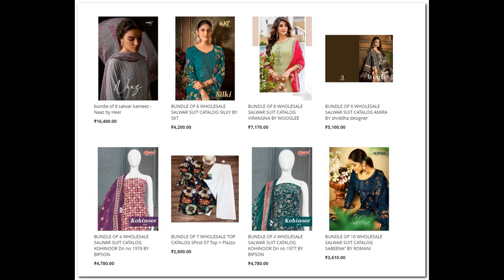62 wholesale bundles launched today 5th Dec 2022